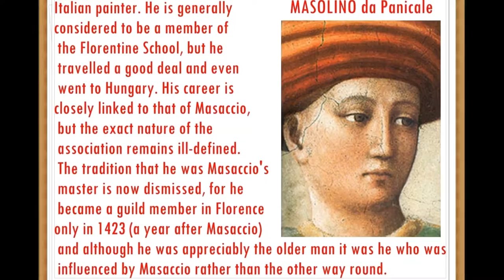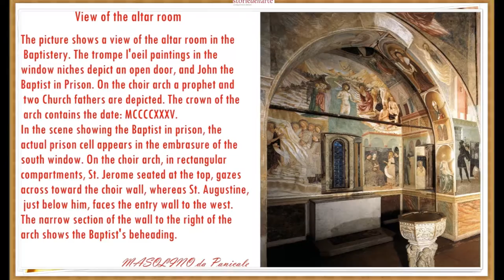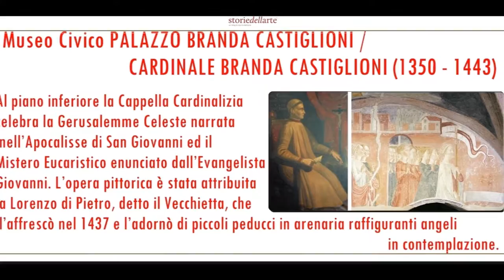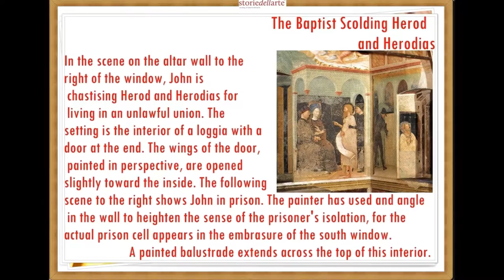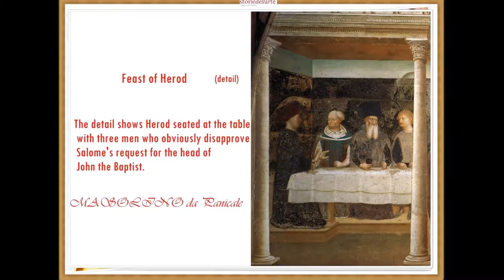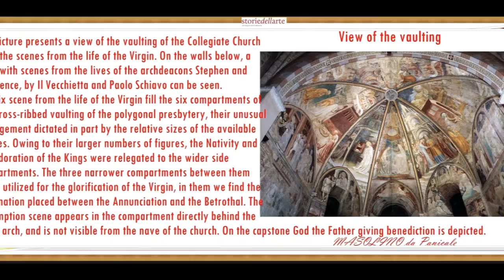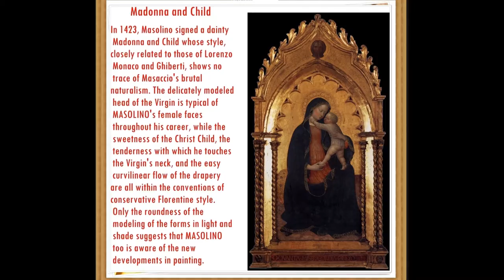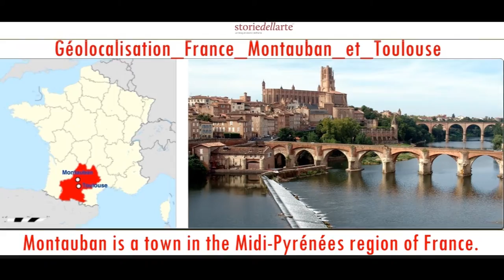artmirc-Cufarul cu Diamante...-MASOLINO da Panicale~(1400 +1447) Italian painter_P.2_2016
artmirc-Cufarul cu Diamante...-MASOLINO da Panicale-Italian painter ; 2016_Partea 2_MASOLINO
da Panicale(b. 1400, Panicale, +d. 1447, Firenze),Early Renaissance,Italian painter. He is generally considered to be a member of the Florentine School, but he travelled a good deal and
even went to Hungary. His career is closely linked to that of Masaccio, but the exact nature of the association remains ill-defined. The tradition that he was Masaccio's master is now dismissed, for
he became a guild member in Florence only in 1423 (a year after Masaccio) and although he was appreciably the older man it was he who was influenced by Masaccio rather than the other way round. They are thought to have collaborated on The Madonna and Child with St Anne (Uffizi, Florence, c. 1424), but the major undertaking on which they worked together was the decoration of the Brancacci Chapel of Santa Maria del Carmine in Florence. Masolino's style was softer than Masaccio's and there is a fair measure of agreement about the division of hands. Masolino's contributions, completed between 1424 and 1427, include The Preaching of St. Peter, The Raising
of Tabitha, and The Fall of Adam and Eve.
After Masaccio's death Masolino reverted to the more decorative style he had practiced earlier in his career. At his best he was a painter of great distinction, his masterpiece perhaps being the fresco of the Baptism of Christ (c. 1435) in the Baptistery at Castiglione d'Olona, near Como, a graceful and lyrical work that is a world away from Masaccio's Baptism of the Neophytes in the Brancacci Chapel. Other important frescoes were done for the Church of San Clemente, Rome; and for the Church of Sant'Agostino, Empoli.